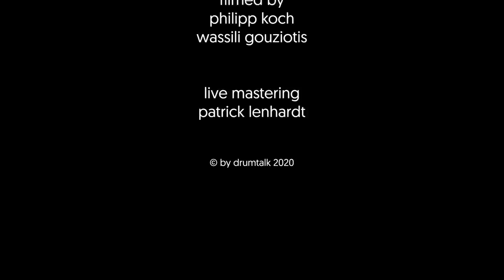Hellhammer - Symbols of Bloodswords | drumcam [Mannheim 2019]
Hellhammer playing Symbols of Bloodswords from Mayhem's 1997 EP Wolf's Lair Abyss. Filmed at MS Connexion Complex Mannheim on the 21st of November 2019.